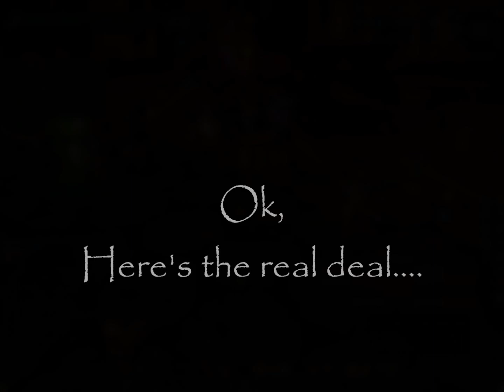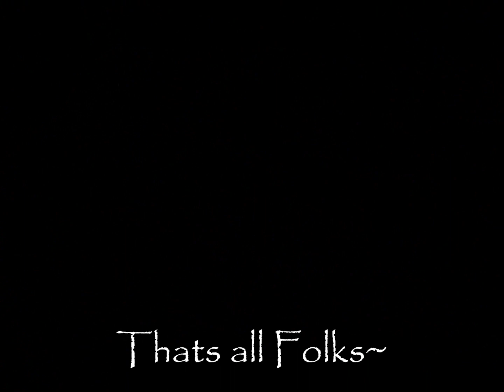Heroic Maloriak by Phenomena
25m Heroic Maloriak by Phenomena of Forstmourne